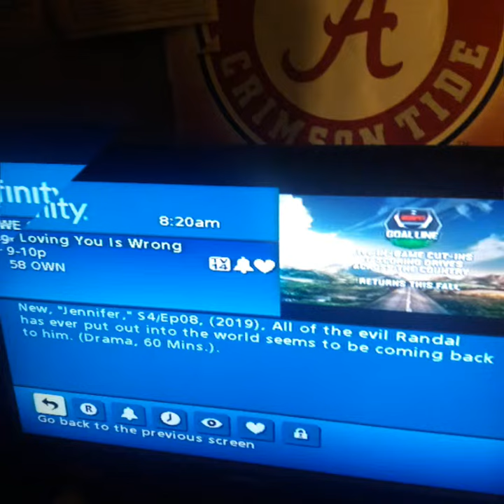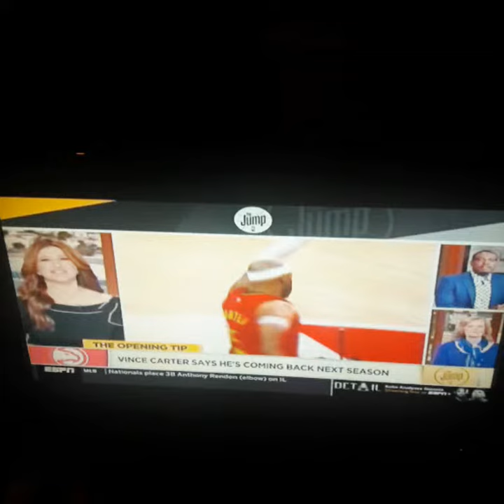I Watched TV On 4/30/19